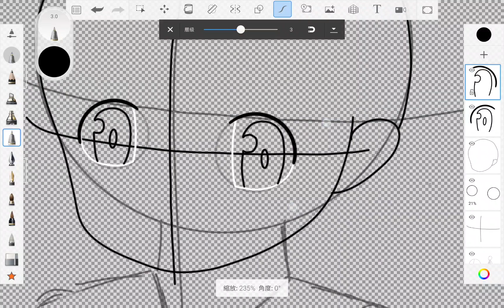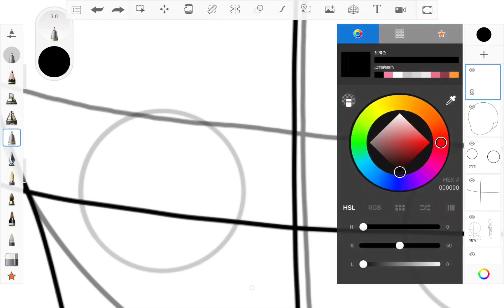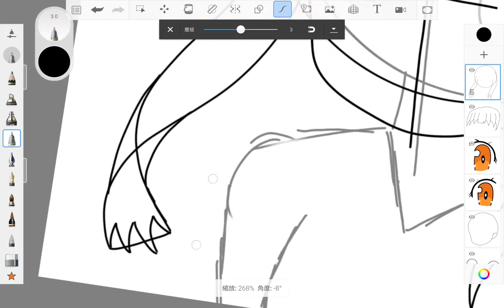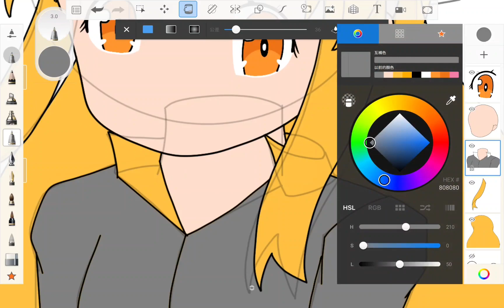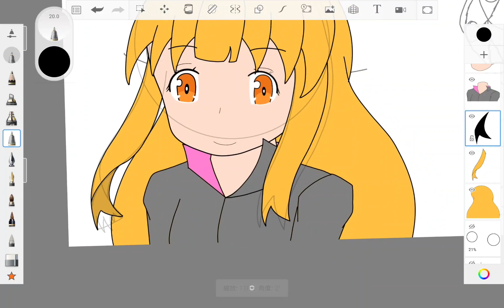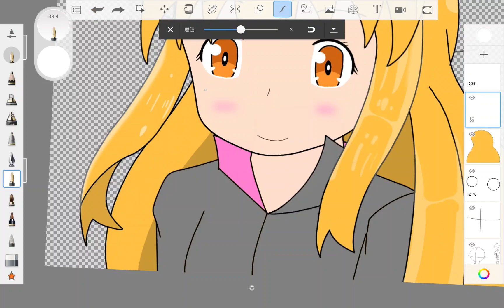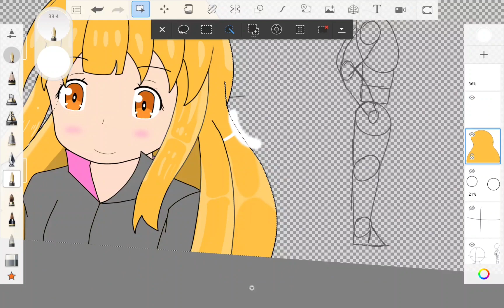畫日系人物 | draw Japan animate character | 隨心畫畫 | draw the character freely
*看心情更新下半部份*
*The second is coming soon*